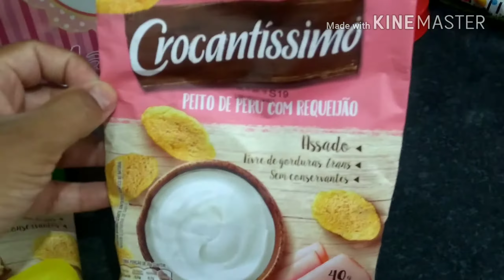Lancheira da Manu/dicas de lanche infantil